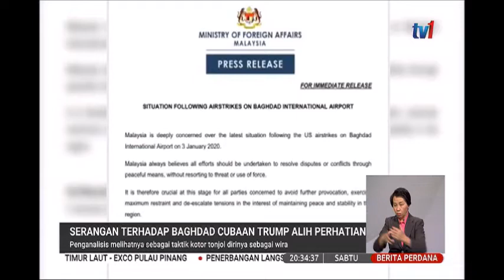4 JAN 2020 BERITA PERDANA- SERANGAN TERHADAP BAGHDAD CUBAAN TRUMP ALIH PERHATIAN